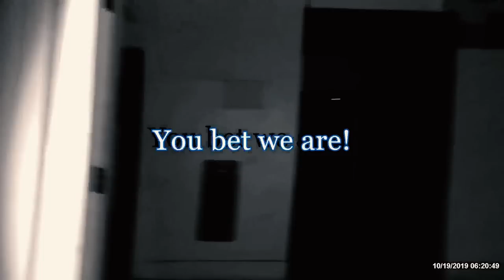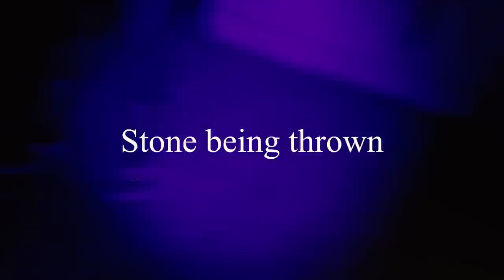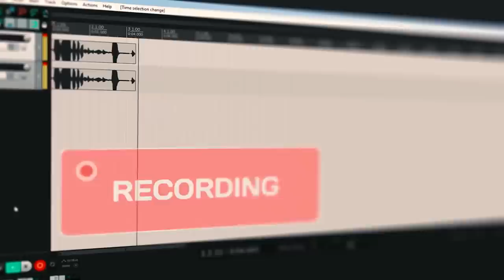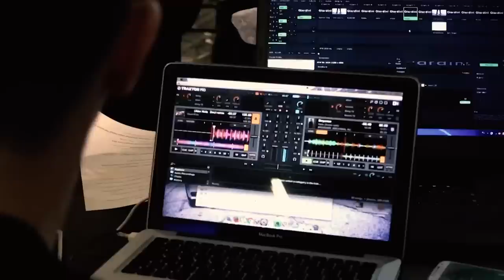Can Ghosts Speak To Us? | Sounds Of The Dead: Electronic Voice Phenomena | Paranormal Documentary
Are EVPs real? EVPs (Electronic Voice Phenomena) are sounds found on electronic devices that are interpreted as the voices of spirts. Paranormal investigators, ghost hunters and a sensory neuroscientist take us through their journeys using EVPs to communicate with spirits and 'lost souls'.

Sounds Of The Dead: EVP (2021) is a documentary directed by Jeremy Norrie.